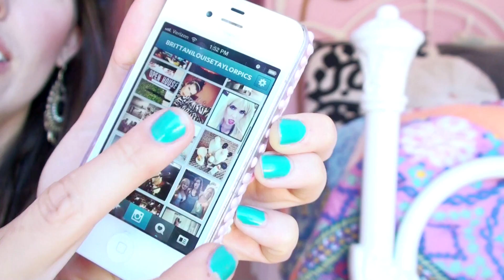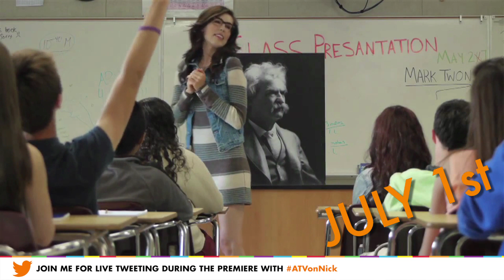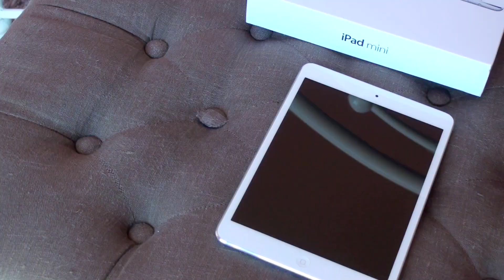IN YO FACE! (S.O.S. #158)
Welcome to "Shout Out Sunday" or S.O.S. for short!  This is my weekly way of thanking you guys for all your support!  You're awesome!  IN YO FACE!--XoXo--BLT :P

And be sure to watch me on AwesomenessTV on Nickelodeon!
-Mondays at 8/7c
-The premiere is July 1st
-I am in episode two and three, July 8th and July 15th

91603